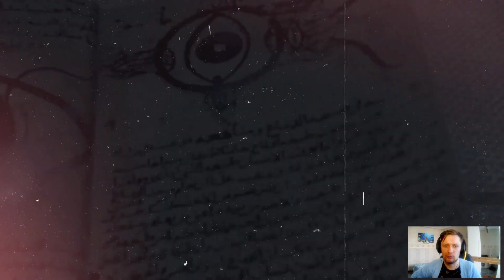Stray Souls 2023 Обзор на Трейлер и Реакция на Русском | Новый Ужастик про бабушкино наследство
Наслаждайтесь первым официальным трейлером психологической хоррор-игры Stray Souls, в которой молодой человек наследует дом от своей бабушки, но получает больше, чем рассчитывал. Разработана студией Jukai и поставлена режиссером Артуром Лачковски.